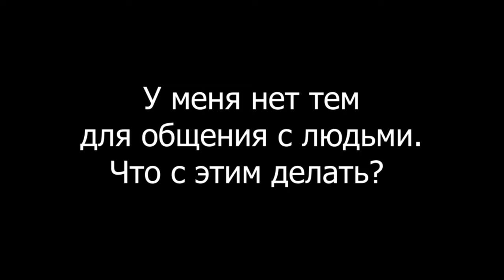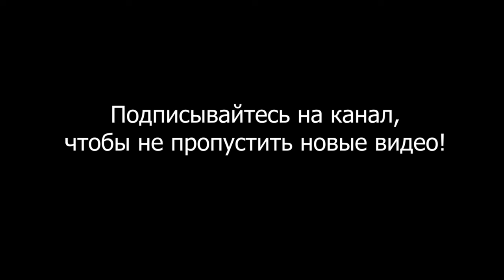У меня нет тем для общения с людьми